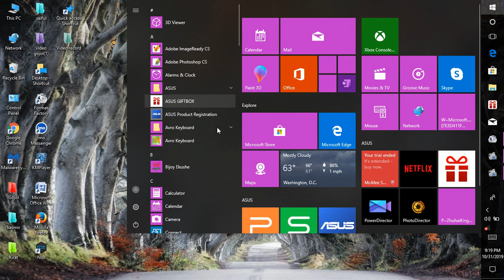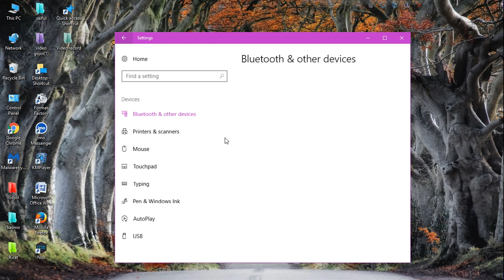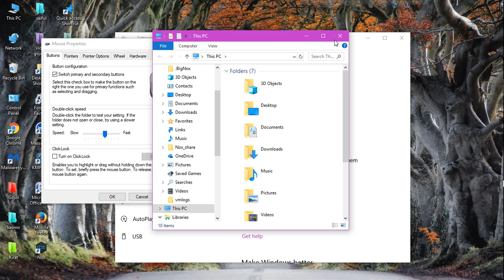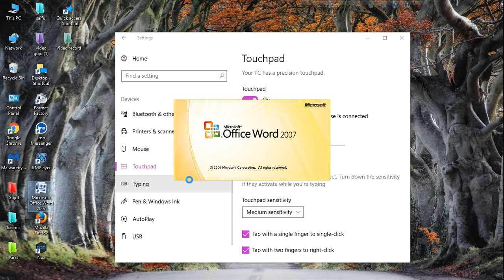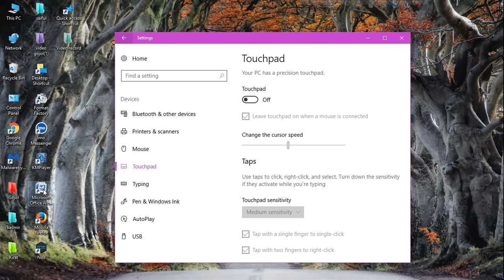shobar ami satroHide setting for pc or leptop just for new usar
Friend today I looking any setting your leptop or pc so come if you educated this subject you follow my this video my hop it if you follow it south you have envy and you can very Mach so friends come now our looking this setting and educed from this and like commend and sheer our another friend.